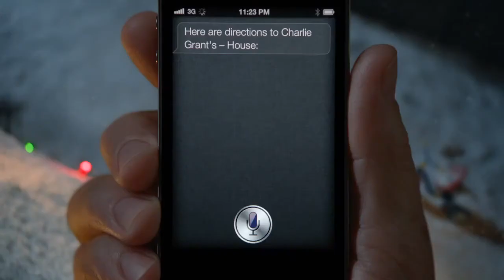Новгодняя реклама iPhone 4S - "Санта"